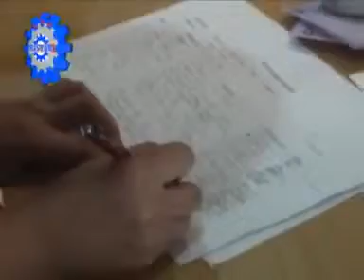Budidaya Jamur Merang‬‏.